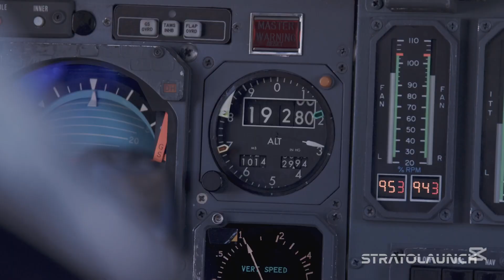Antonov An-22: The Giant of the Skies!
Discover the extraordinary world of aviation with our deep dive into the Antonov An-22, the largest turboprop-powered aircraft ever built! Designed by the Soviet Union’s Antonov Design Bureau in the 1960s, this engineering marvel revolutionized heavy-duty air transport. With a staggering wingspan of 211 feet and the capacity to carry up to 80 tons of cargo, the An-22 set records that still stand today. Learn about its powerful Kuznetsov NK-12 engines, impressive cargo capabilities, and its role in military and humanitarian missions. Whether you’re an aviation enthusiast or just curious about massive machines, this video is for you!